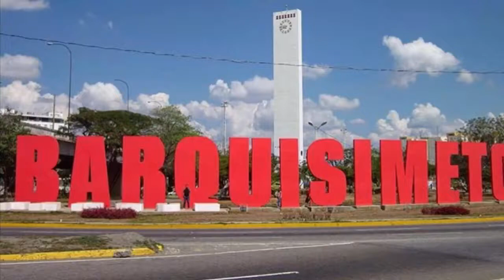Barquisimeto, Lara, Venezuela visita a La Catedral, Flor de Venezuela y al Monumento Manto de María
Barquisimeto Lara Venezuela me dejo gratamente sorprendida al conocer esta bella ciudad. Con ganas de conocer más y visitar más lugares del estado Lara, como Sanare.
Visita a:
- La Catedral Nuestra Sra. del Carmen
- Flor de Venezuela
- Monumento Manto de María
📍Barquisimeto, Lara
🇻🇪❤️♻️Conoce, Disfruta y Cuida